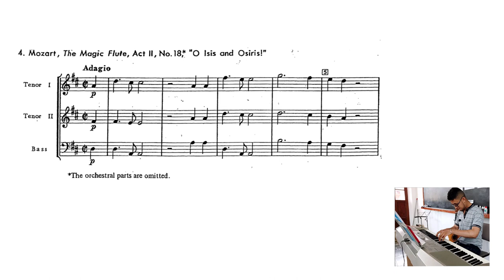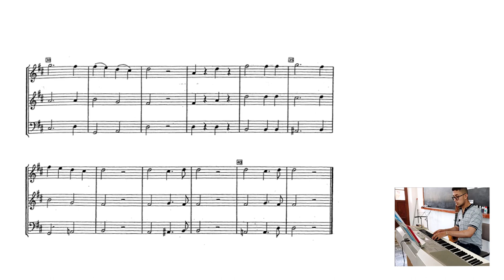Music for Score Reading Chapter 1 Exersice 4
Robert A. Melcher
Willard F. Warch
This exersice in only for pedagogical subjets,It is not for profit.